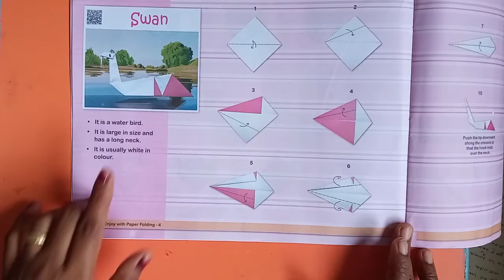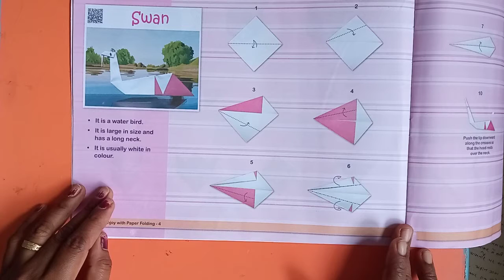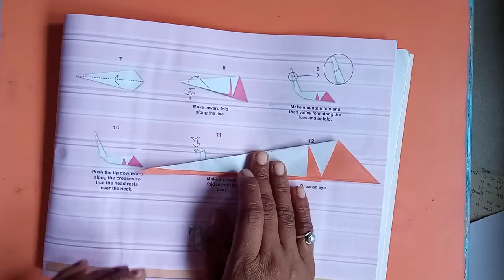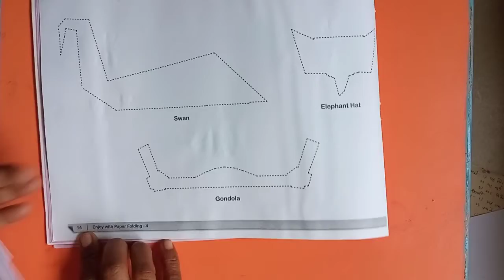Std 4 th craft 4